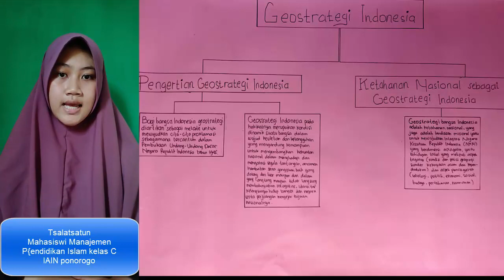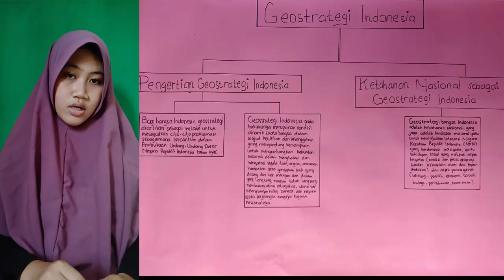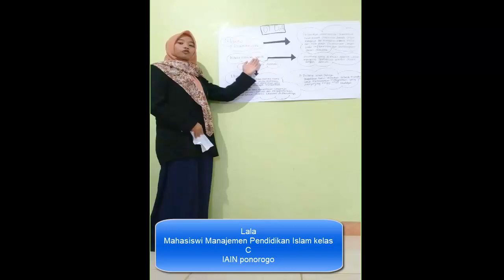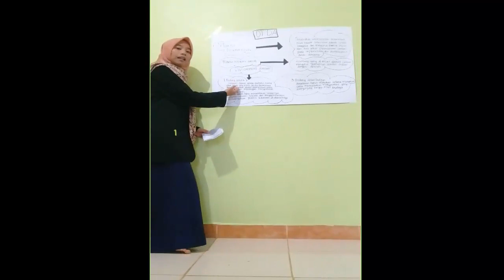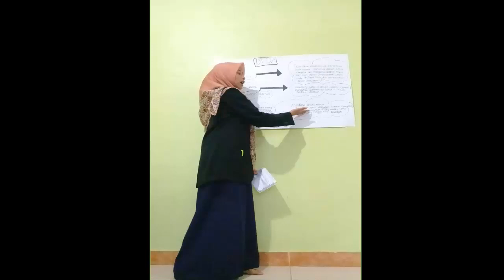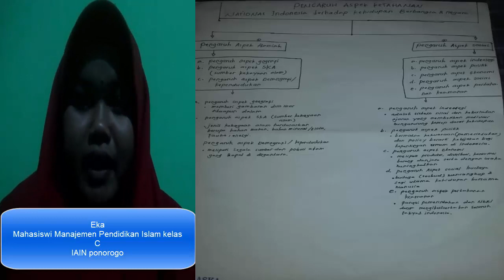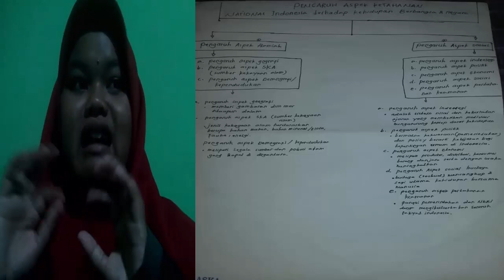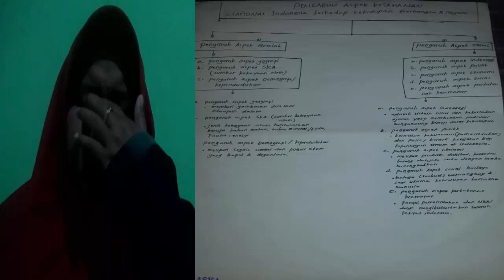Otonomi Daerah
Dipresentasikan oleh Mahasiswa Manajemen Pendidikan Islam kelas C IAIN Ponorogo
a. desentralisasi atau otonomi daerah dalam konteks negara kesatuan republik indonesia